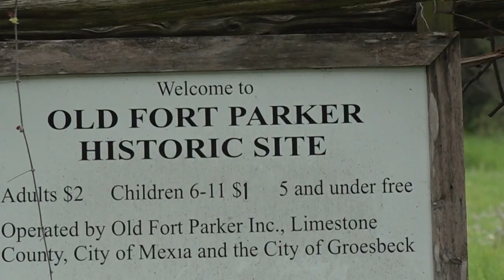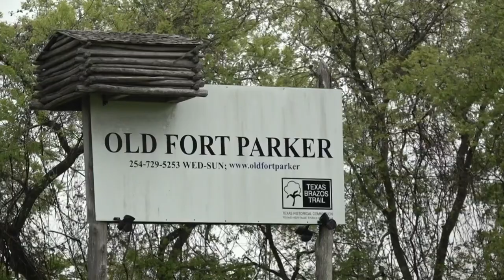Limestone county residents upset following rumors of Old Fort Parker turning into a trailer park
A Limestone county judge says the claims of this historic site becoming a trailer park is not true.